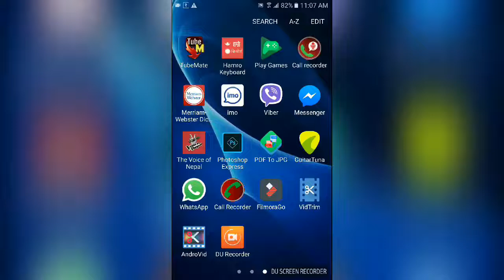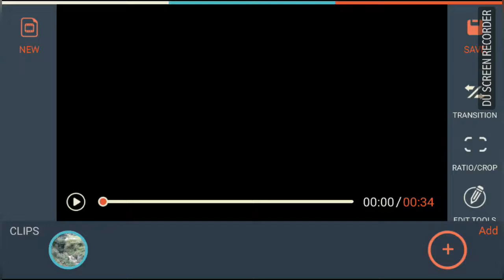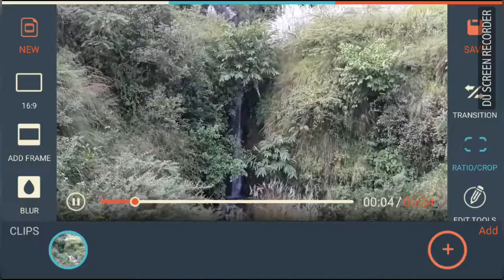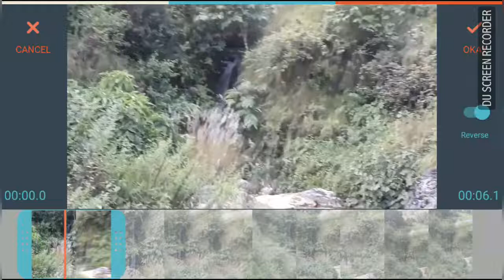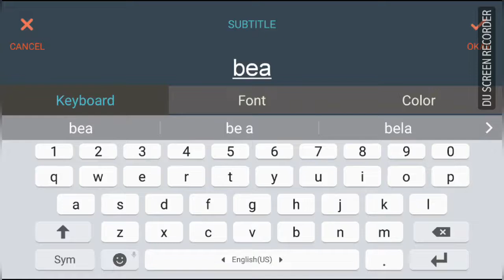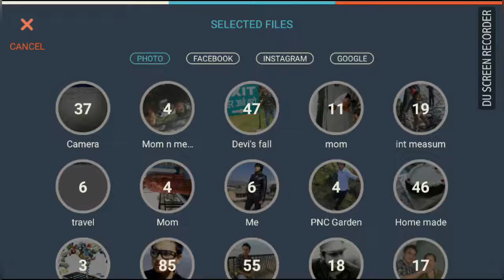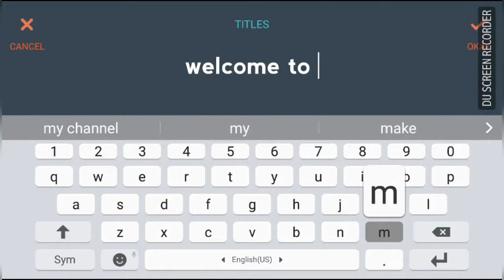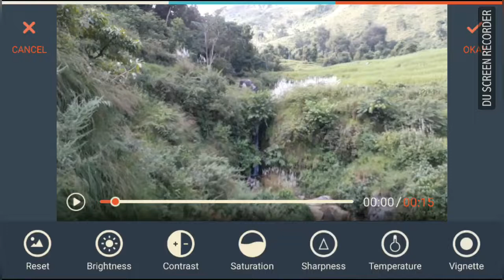How to edit Video On Your Mobile | Nepal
This video is about how to edit your own video and put additional features on it. I believe I would go more in depth with how to edit on our video and give you some mind blowing tips and tricks for recreating popular editing styles so that makes video more attractive.

How To Edit Video On Your Phone  Nepali Tutorial

FilmoraGo is compatible with iPhone and Android devices.

FilmoraGo

NOTE : All content used is copyright to Samip Thapa ,